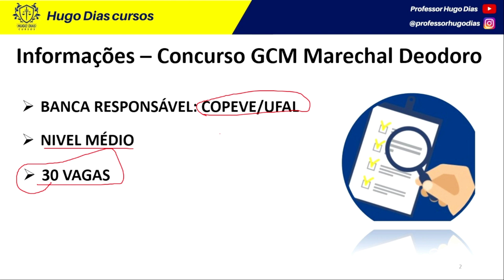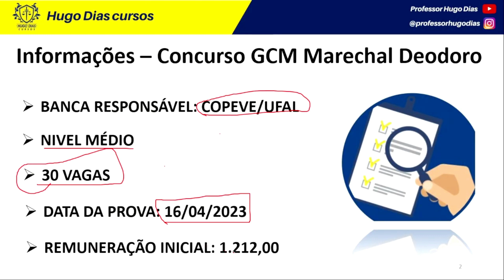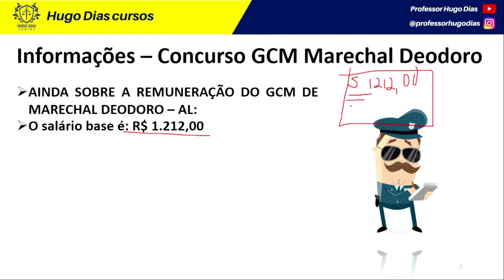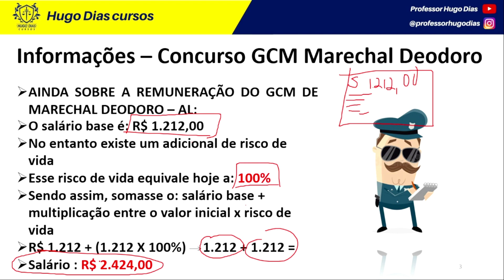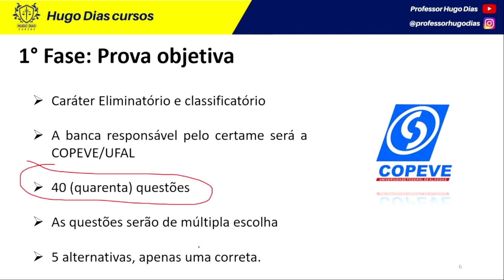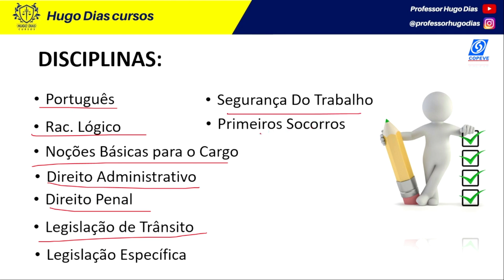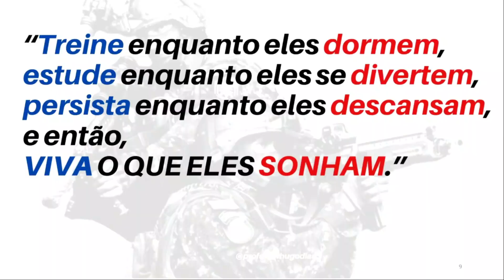RAIO-X GERAL: GUARDA DE MARECHAL DEODORO-AL